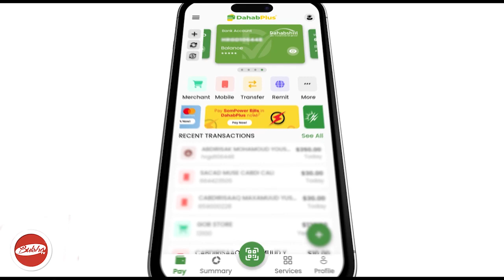Xisbiga Kulmiye waxaa lagu dooranayaa Difaaca Qaranka""Wasiirka Wasaaradda Arimaha Gudaha ahna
Xisbiga Kulmiye waxaa lagu dooranayaa Difaaca Qaranka""Wasiirka Wasaaradda Arimaha Gudaha ahna Gudoomiyaha Xisbiga Kulmiye.